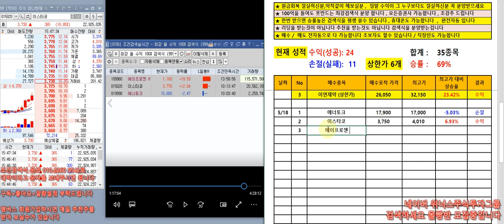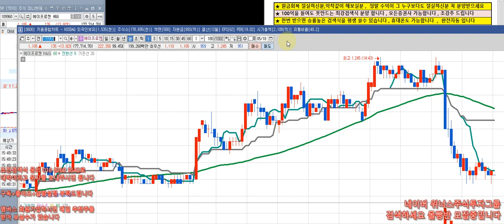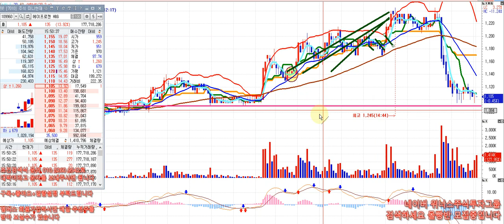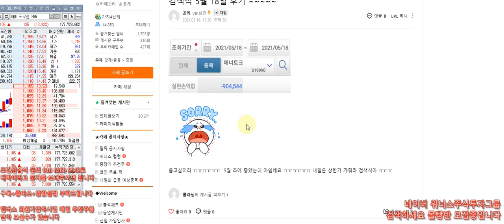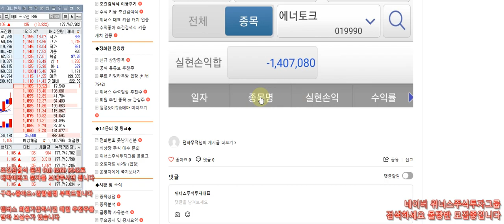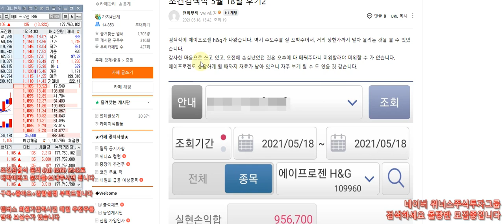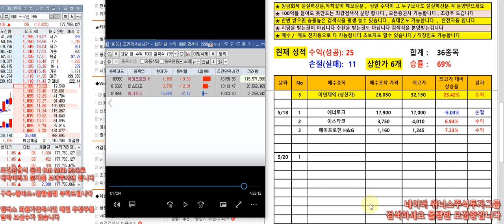[주식 키움 조건검색식] 5월18일 주식 키움 조건검색식 오늘의 수익종목 - 에이프로젠 H&G 및 이스타코등등